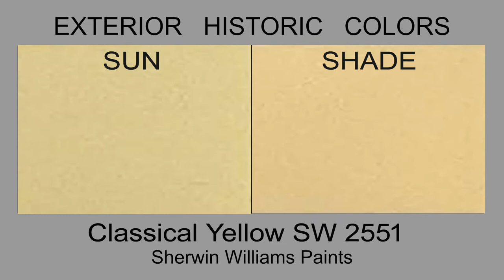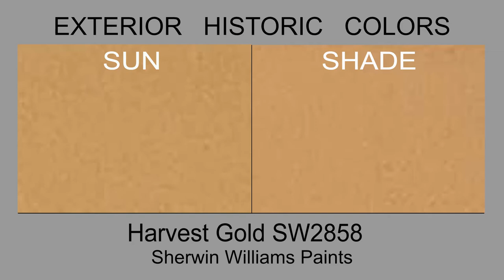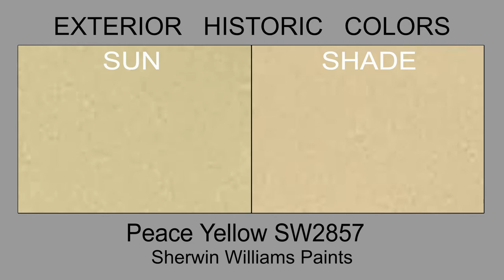BEAUTIFUL EXTERIOR HOUSE PAINT COLORS IN THE SUNSHINE VS SHADE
Color is a moving target.  It changes based on the lighting.  Color consultant Amanda Hart photographs the SHERWIN WILLIAMS Exterior "HISTORIC" Paint Colors in both the SUN & SHADE for comparison.  Obviously, reds and blues look much darker in the shade, but surprisingly, some colors such as whites and beiges, can look lighter in the shade (without strong yellow lighting).  Consider your lighting when choosing exterior paint colors.